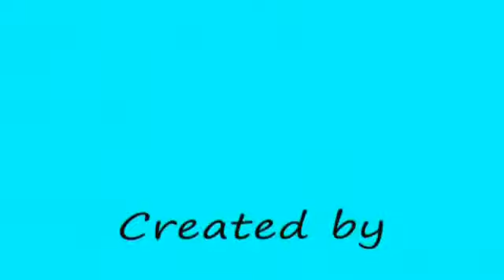Lucka a Piko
Letní psí taneční 2009